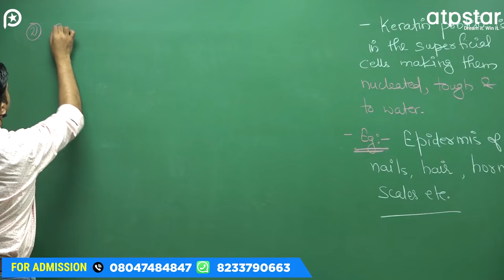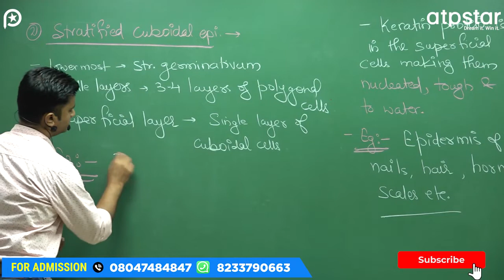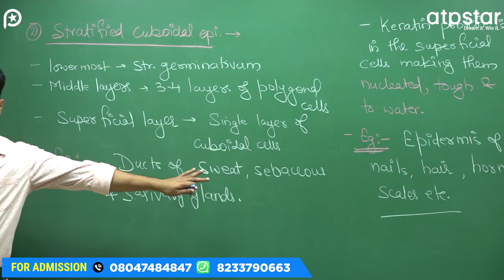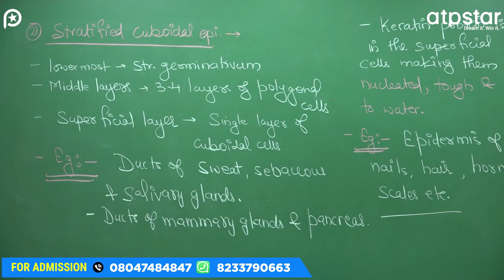Stratified Cuboidal Epithelium | Structural Organization in Animals | NEET Biology | ATP Star Kota